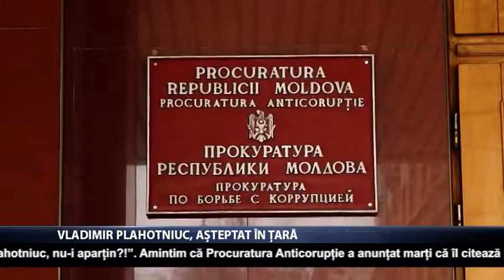Vladimir Plahotniuc, așteptat în țară